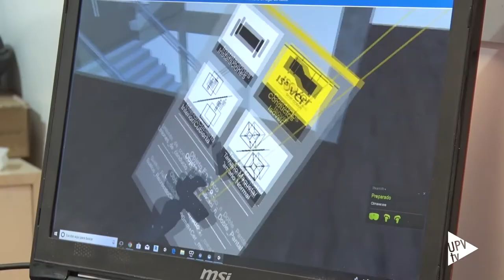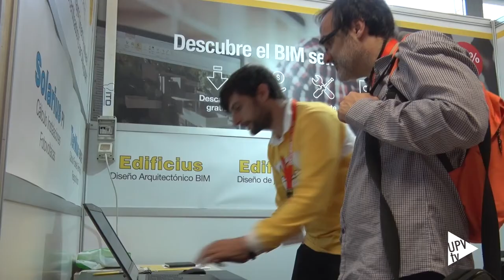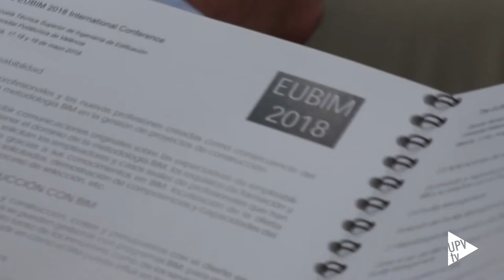VII Edición Congreso EUBIM en la UPV - Noticia @UPVTV, 22-05-2018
Pioneros en BIM y llegamos a la séptima edición del congreso EUBIM. La UPV organizó el primer encuentro sobre esta metodología, en España, y sigue liderando su enseñanza en la universidad. BIM traslada el proceso de prototipado de la industria, a la construcción.

Se ha evolucionado mucho en los medios de ejecución de la construcción, pero en el tratamiento del ciclo de vida de un edificio, o una autopista, en muchas ocasiones, se siguen utilizando los mismos métodos que hace más de un siglo. BIM apuesta por el salto tecnológico y por eso desde la UPV se implantó la docencia en esta metodología, en plena crisis del sector de la construcción. Vieron que era la manera de mejorar el proceso.

Así se ha celebrado la séptima edición del Congreso EUBIM, que ha reunido en la UPV a 250 expertos de España, Italia, Francia, Portugal y Australia.

BIM se aplica a la ingeniería de obra pública y edificación. Permite el acceso a toda la información del proyecto y a las tomas de decisión que han afectado a la construcción. Consigue una mayor precisión en los presupuestos de obra, así como en la programación del tiempo que va a llevar su ejecución.

La Unión Europea ha visto fundamental esta revolución tecnológica en la construcción. Así una directiva europea, aprobada en el 2014, exige a los países de la unión la progresiva implantación de esta metodología, que nació en Estados Unidos. Y el Gobierno de España obliga a que, para edificación, en diciembre de este año 2018, parte de las licitaciones públicas de la administración, estatal, autonómica y local, los proyectos deben desarrollarse en BIM. Para ingeniería de obra pública será a partir de julio del 2019.

En el congreso EUBIM se ha abordado, entre otras líneas de trabajo, BIM en la universidad. En la Escuela Técnica Superior de Ingeniería de Edificación de la UPV hay estudios específicos. Se imparte el Máster en BIM. Como dato, cabe señalar que sus tres promociones han conseguido el pleno empleo.